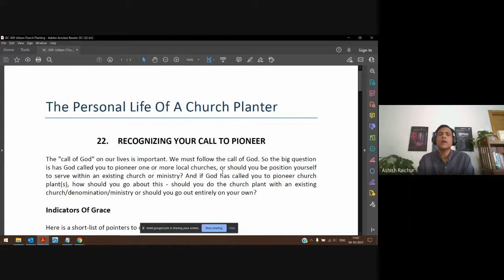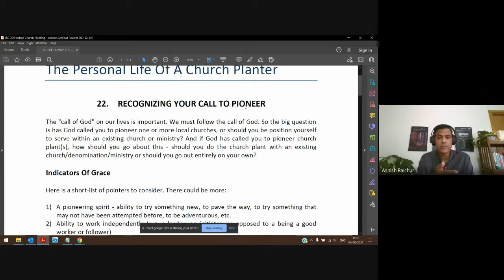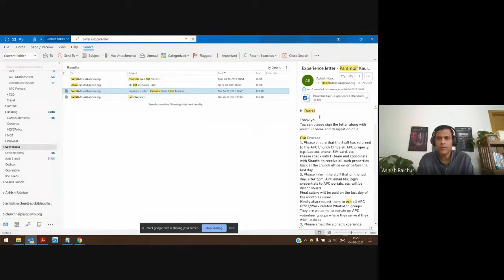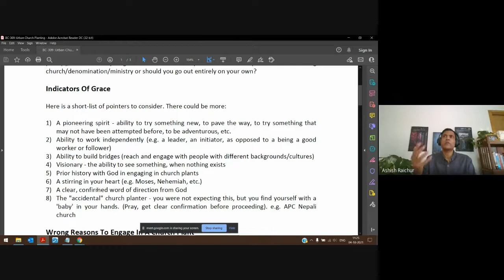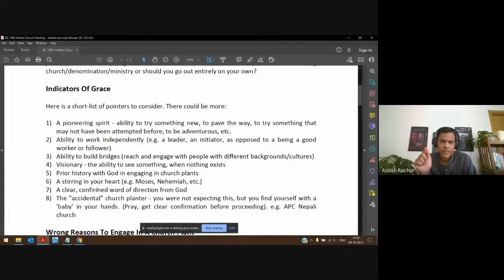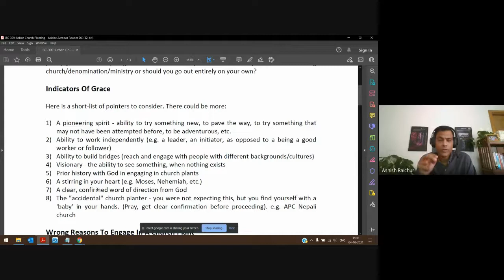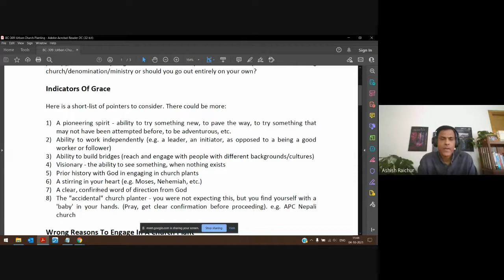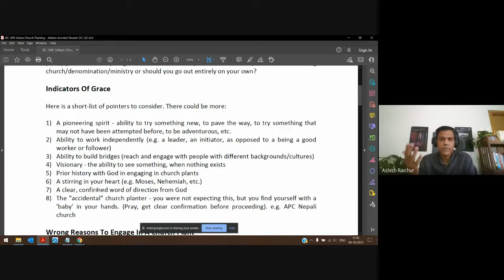Urban Church Planting | Lecture 18 : BC309-UCP-20211004